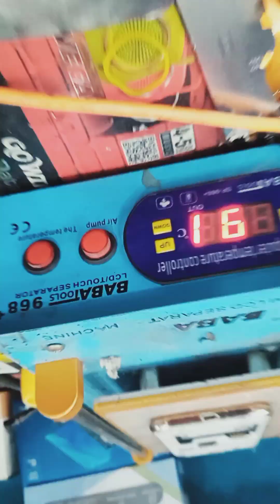Samsung Galaxy J2 (15 )Mein combo remove karne ka Aasan tarika